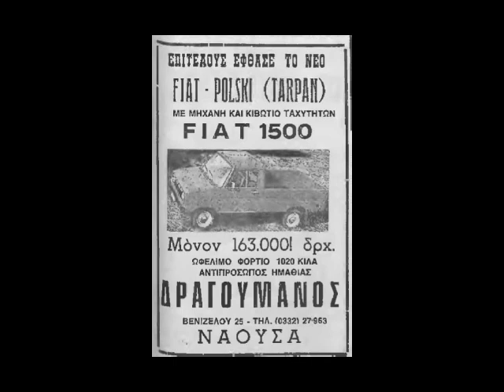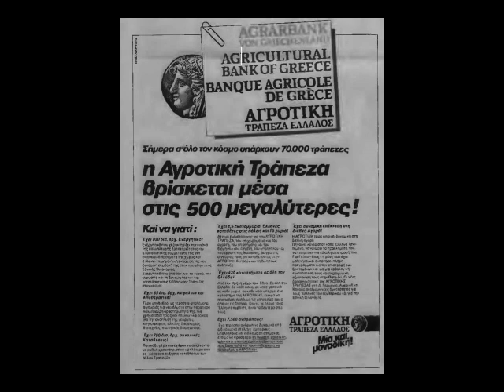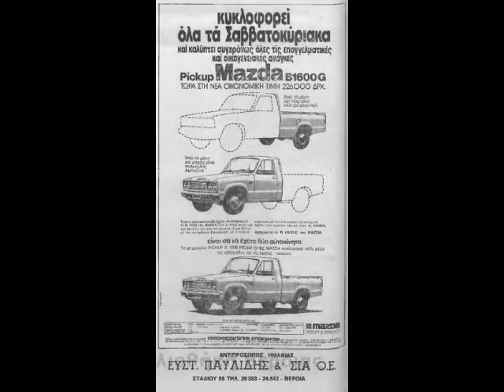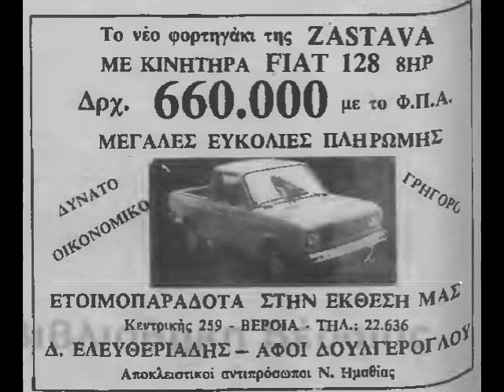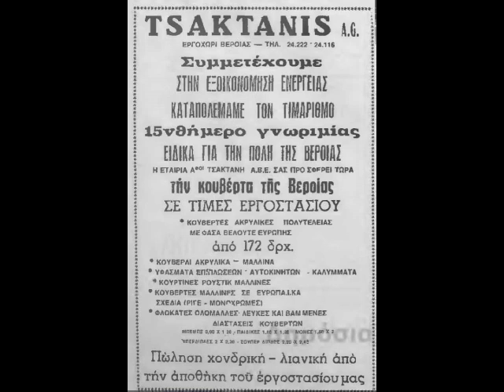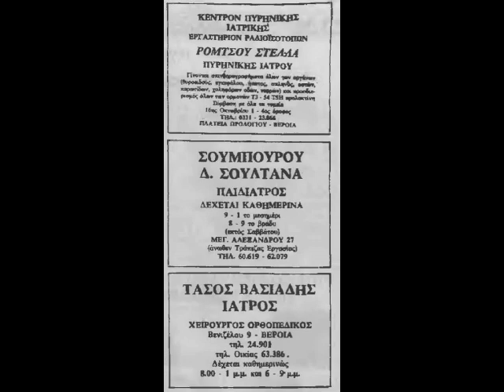Διαφημίσεις μας άλλης εποχής... στην εφημερίδα ΛΑΟΣ